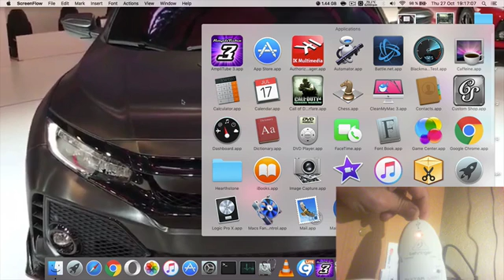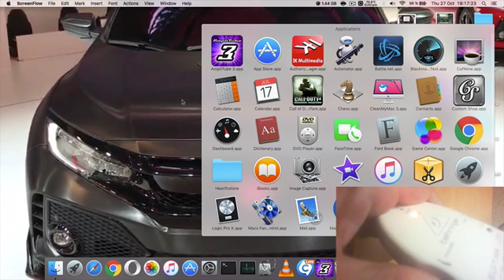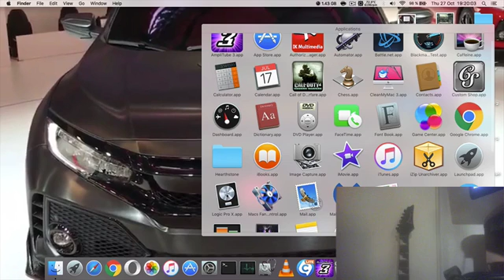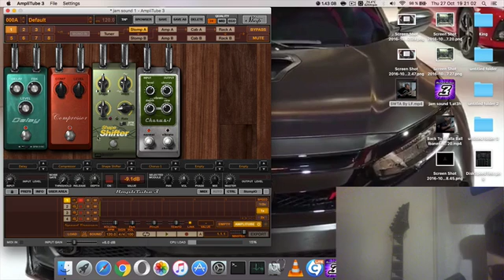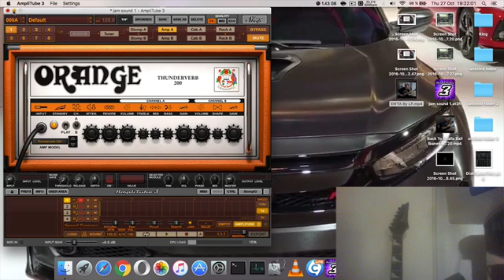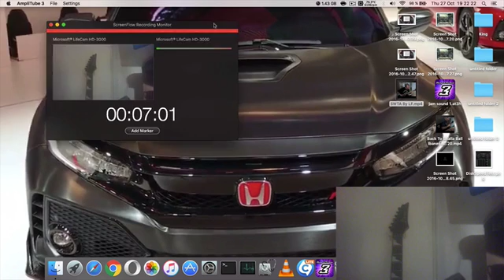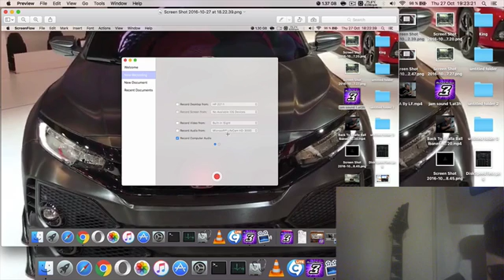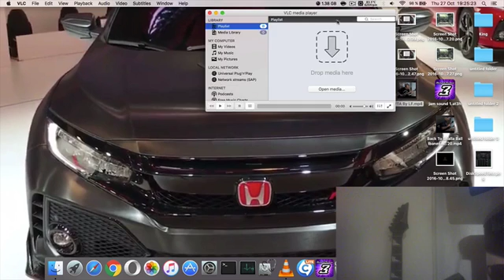Como Fazer um " Tube " para Youtube num MacBook